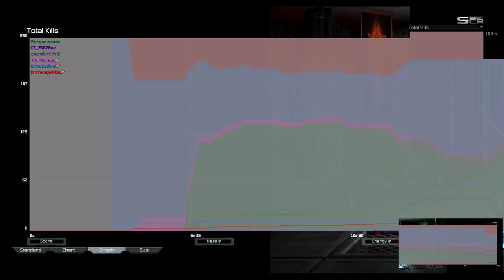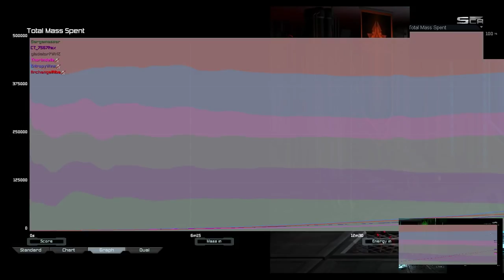Sometimes Shit Succeeds | Supreme Commander Forged Alliance Forever